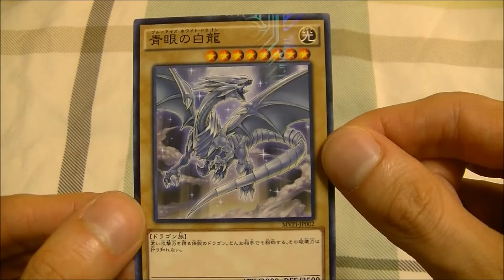Yu-Gi-Oh! Alternate Art Promo Blue Eyes White Dragon Opening! MVPI-JP002 The Dark Side of Dimensions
Opening of a special Blue-Eyes White Dragon with alternate art! The card was distributed exclusively on April 23, 2016 to people who spent ¥1000 or more at the Curry House CoCo Ichiban in Japan!